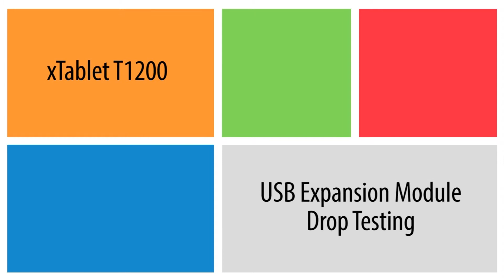xTablet T1200 Rugged Tablet PC - USB Expansion Module Drop Test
Everything you need in a rugged tablet PC to get more done, faster.

The MobileDemand high-performance, all-light readable xTablet T1200 bolsters productivity for mobile users who work in demanding environments. This fully rugged tablet provides long-term savings over non-rugged devices with near 100% uptime in mission critical line of business applications.

■Powered by the latest Intel Core i5-3427U processor (Ivy Bridge) and either the Windows 8 or Windows 7 Professional operating system.
■Multi-touch, full drive encryption of Windows Bitlocker, the Windows Defender anti-virus application and VPN with Windows 8.
■IP65, MIL-STD 810G/F certified. That means your information is safe, even if dropped, shocked or exposed to water and dust.
■Two 6-cell 116 watt-hour hot swappable batteries last a full shift or longer -- up to 11.5 hours.
■Supports a 64 GB to 256 GB and beyond mSATA solid state drive with an option to add a second high capacity hard disk drive.
■Two USB 3.0 ports and an integrated RS-232 serial port, plus 4G LTE and Bluetooth 4.0 communications.
■Integrated barcode scanner and RFID reader, built-in numeric keypad.
■High resolution front facing and 5 MP rear facing camera, integrated GPS, PCMCIA, SDHC and smart card reader.